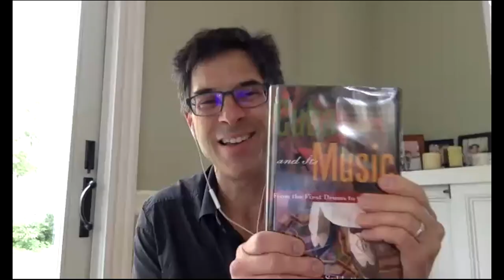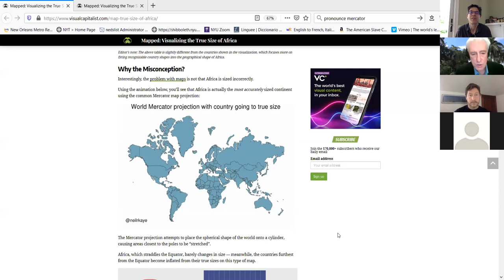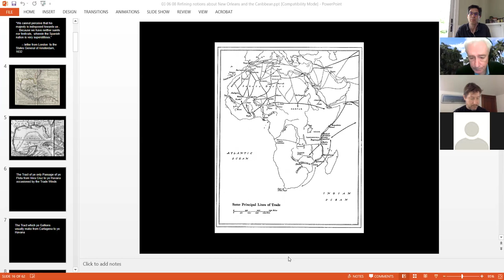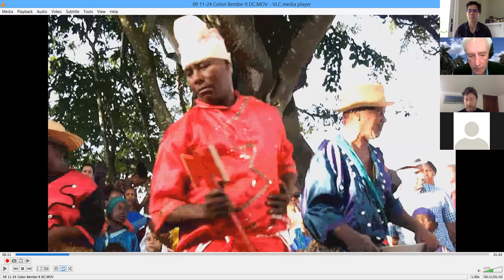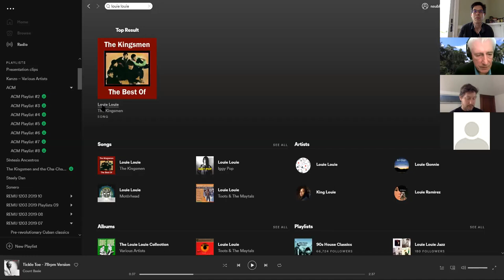NED SUBLETTE GUEST LECTURE